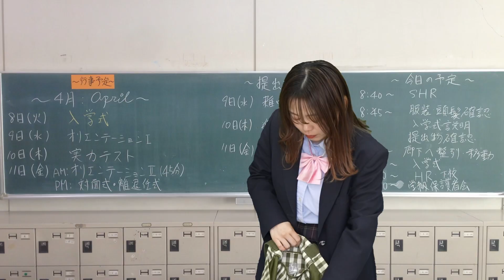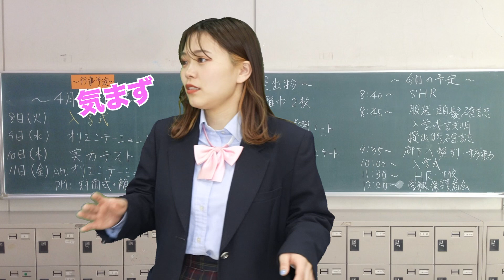友達を引き立て役に使う性格サイテイ女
【ナたんとウたんから愛のお告げ❤️】

君の感想コメントしてくれないか？😏♡

マタミテネッ

【初書籍📕】
ナたんとウたん初グッツとなる
現在発売中✨

タイトル：むかつくあの子に本当は言いたいひとこと
値段：1,300円（税込1,430円）
発売日：2022/3/30
刊行：KADOKAWA

【投稿日】

　メイン　月曜　水曜　金曜　土曜　週4本🫶🔥
　サブチャン　毎週   日曜  デス